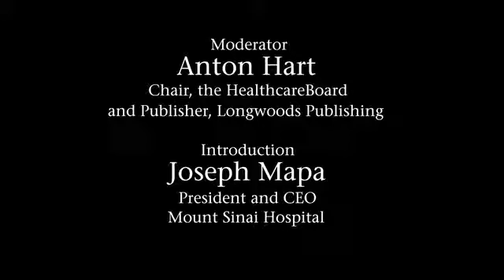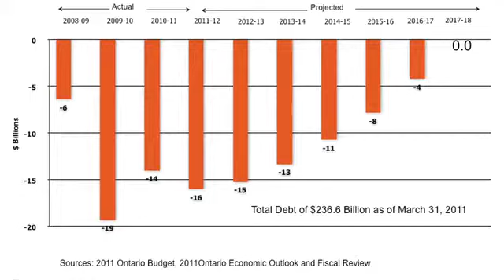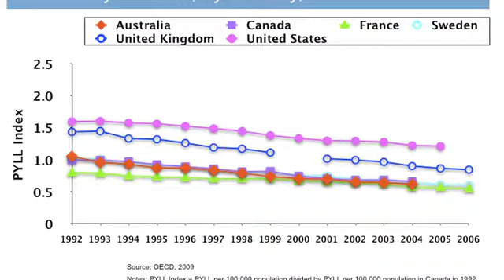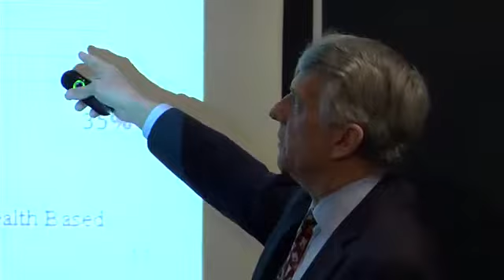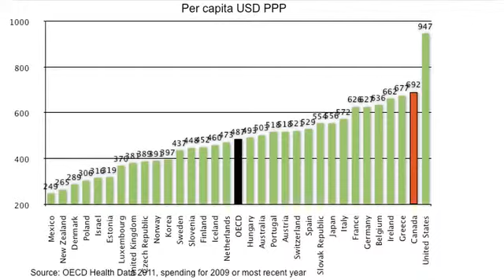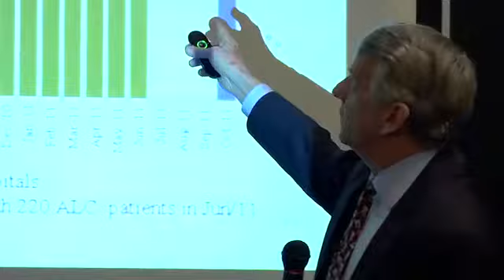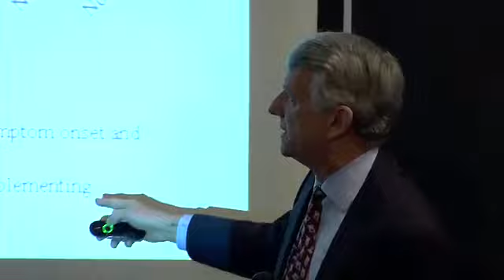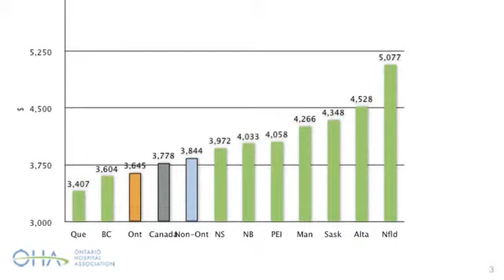In Conclusion, Tom Closson, CEO, Ontario Hospital Association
Breakfast with the Chiefs, January 11, 2012
Tom Closson, Chief Executive Officer, Ontario Hospital Association

Breakfast With The Chiefs is produced by Longwoods Publishing.